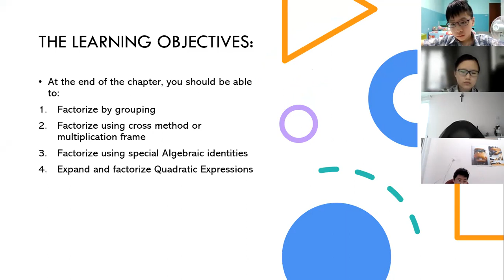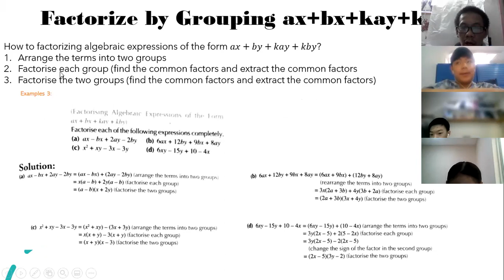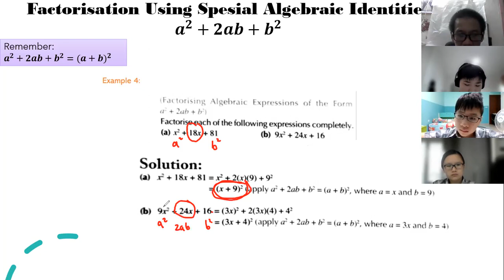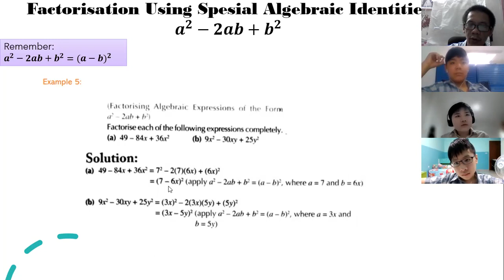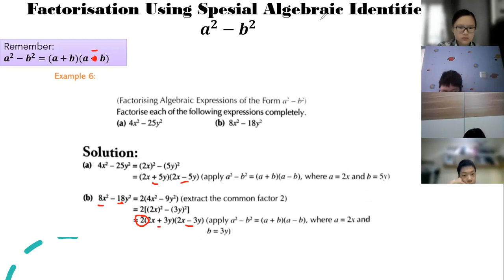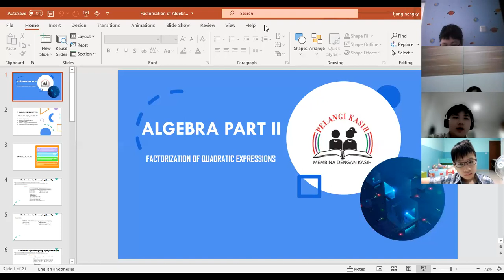Factorisation using Algrebraic Identities || Algebra || High Quality Learning Centre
Factorisation using Algrebraic Identities.
This channel shows some problems in Math and how to solve it.